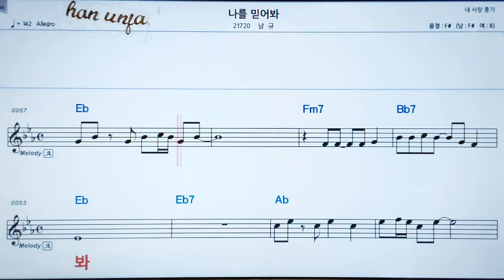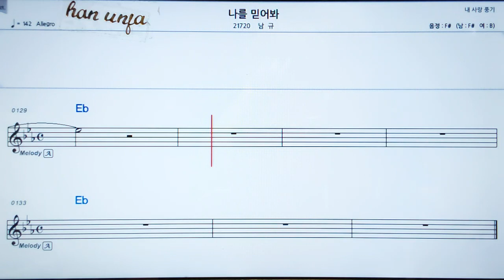💖나를 믿어봐/남규 👍MR,가라오케 악보 코드 가사 ,Karaoke반주